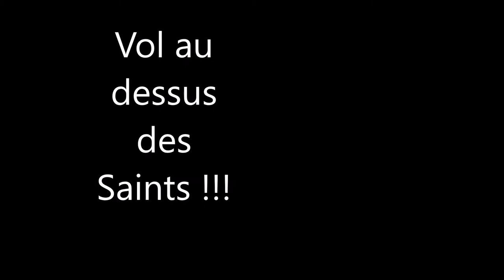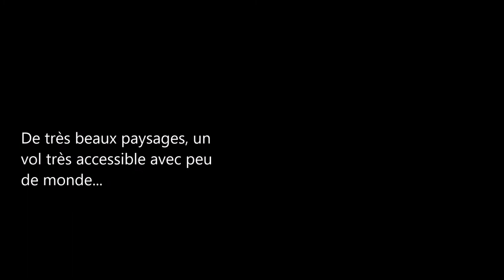Parapente Saint Pierre de Cherennes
Balade en parapente de Saint Pierre de Cherennes  à Saint Laurent en Royans. Petit Cross à partir de St Pierre de Cherennes / Saint Jean en Royans